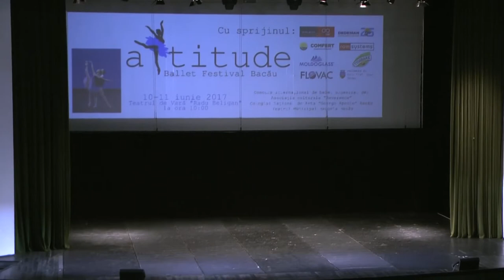y2mate com Attitude Balet Festival 2017 1080p 1